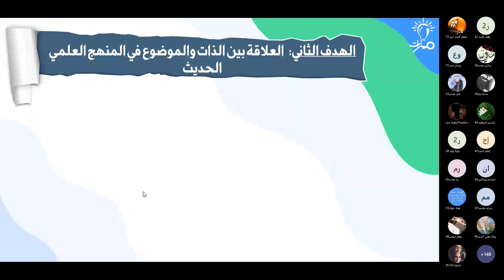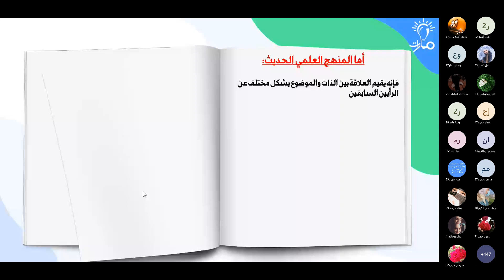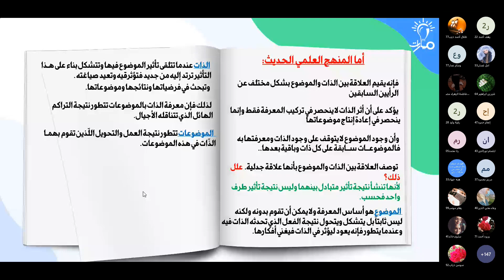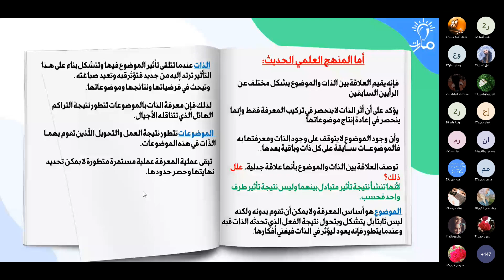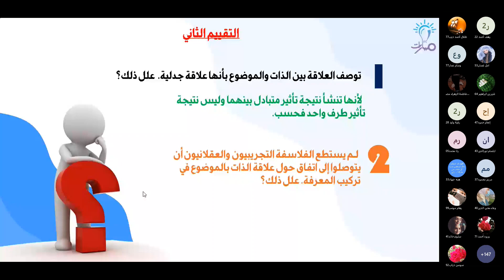الذات والموضوع في المنهج العلمي الحديث | درس الجدل وعلاقة الذات بالموضوع في المعرفة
مدرّس المادة: خالد المؤيد

شرح فقرة الذات والموضوع في المنهج العلمي الحديث من درس الجدل وعلاقة الذات بالموضوع في المعرفة في كتاب الفلسفة للصف الثالث الثانوي - منهاج شمال غرب سوريا